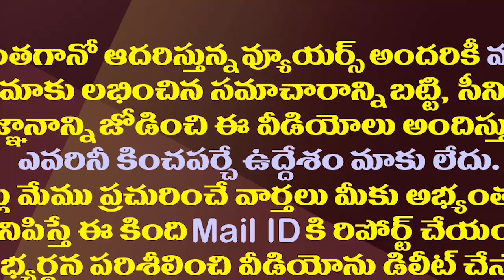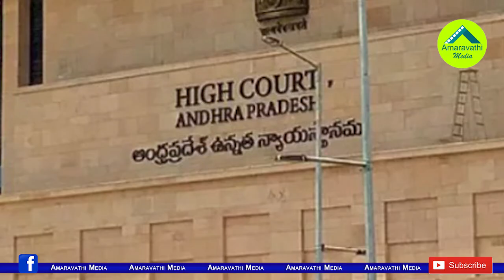హైకోర్టు తీర్పు విషయంలో నిమ్మగడ్డ అంచనా ఎక్కడ తప్పిందో తెలుసా?| Why Did The Nimmagadda's Plan Fail?